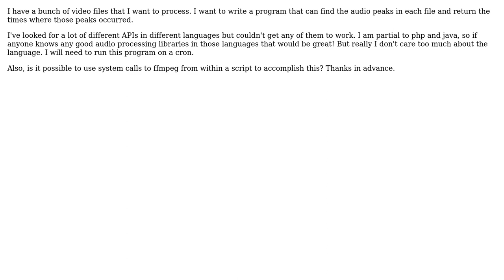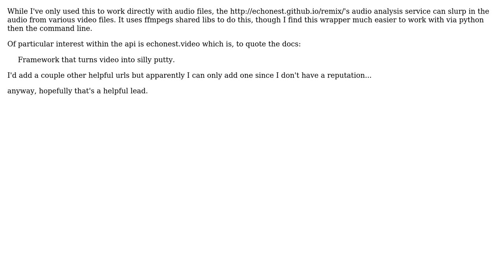Finding audio peaks in video files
With thanks & praise to God, and with thanks to the many people who have made this project possible! | Content (except music & images) licensed under CC BY-SA | Music | Images & others | With thanks to user alsothings user Adam Langsner and the Stack Exchange Network Trademarks are property of their respective owners. You are responsible for your own actions.